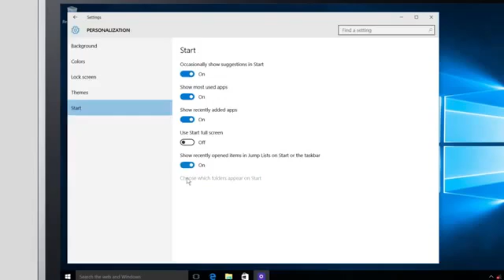Windows 10 Customize Which Folders Show on the Start Menu